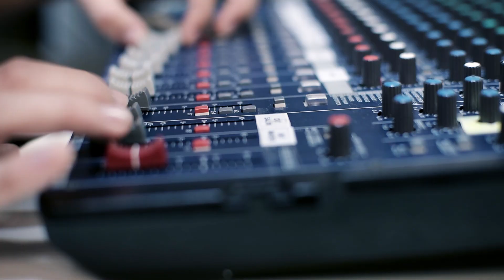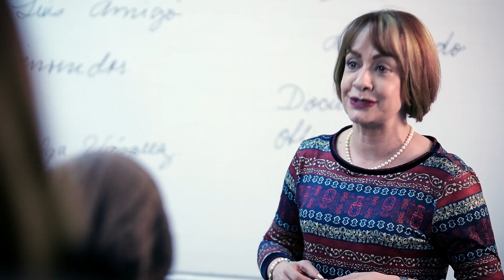Video Comercial Universidad Católica Luis Amigó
Universidad Católica Luis Amigó: carreras universitarias de pregrado, postgrado, especializaciones, maestrías, educación a distancia y online.